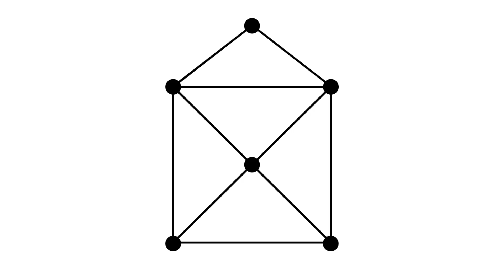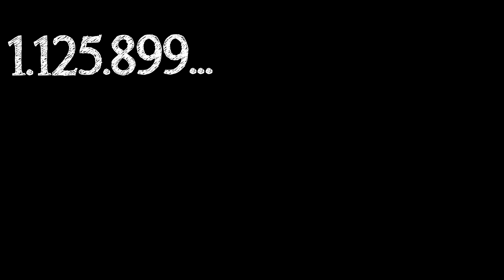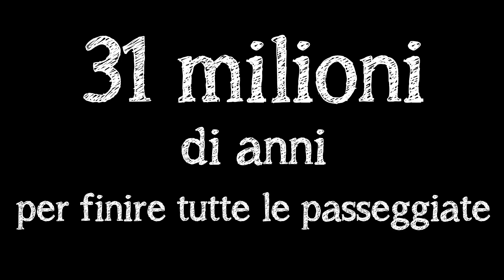La tua passeggiata è la prima al mondo?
In questo video ho ucciso più volte la lingua italiana. A parte questo, si discute di passeggiate. Passeggiare è l'andare a zonzo, tra profumi, colori, sorrisi ed emozioni.

Ma gli itinerari che facciamo sono davvero così vari? Quando facciamo una passeggiata, potremmo essere i primi al mondo a farla?

Se questo video ti è piaciuto: "mi piacialo", in caso contrario condividilo lo stesso: è giusto che la fregatura se la prendano anche gli altri! :p

Special thanks al mio microfono che è stato fatto brillare al largo del mar Baltico e a quello di Vale che si è gentilmente offerto di registrare tutto ciò.